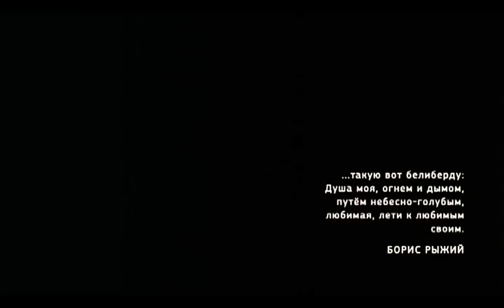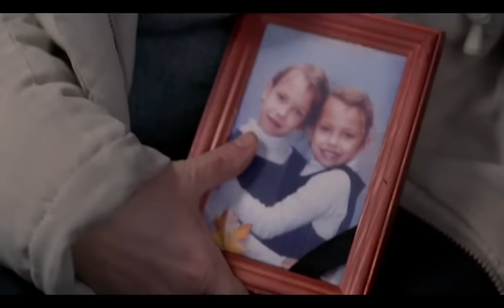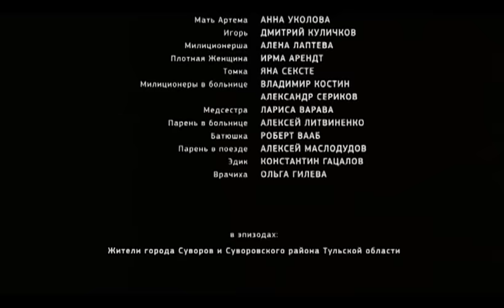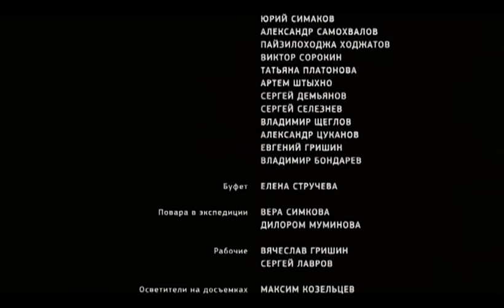Жить (2012) драма, реж. В. Сигарев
Человек умеет чувствовать, страдать, любить. Он умеет принять свою судьбу, даже когда та отнимает самое ценное — близких. Отнимает вместе со смыслом жизни и с желанием жить. Отнимает вместе со всем миром. Но герои фильма не готовы мириться со своими потерями. Они бросают судьбе вызов, объявляют ей войну и доходят в ней до человеческого предела. И идут дальше, по-своему побеждая…